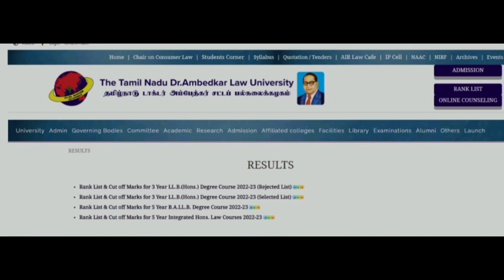TNDALU 3 years LLB admission rejected list for soel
TNDALU 3years llb reject list
thank you for supporting ❤️
@JS CREATIONS